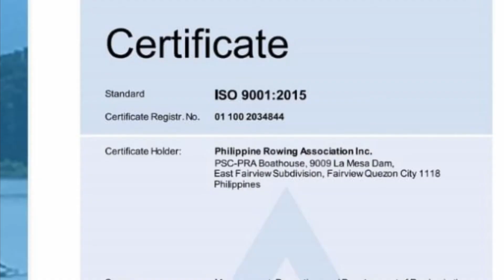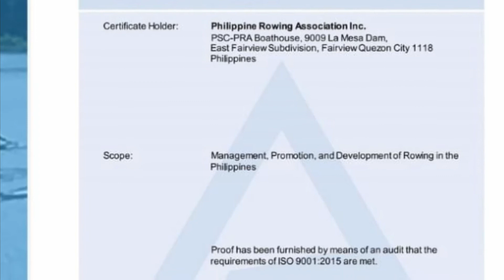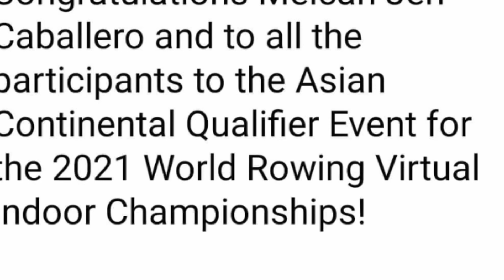Gold for Philippines Melcah Jen Caballero Congratulations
Congratulations 🎉 Rowing Team Philippines another Gold from Melcah Pride of the Philippines 🇵🇭 Rowing Team Philippines Gold winner